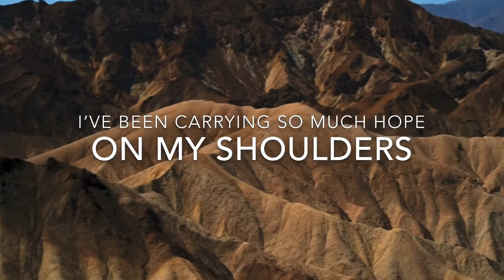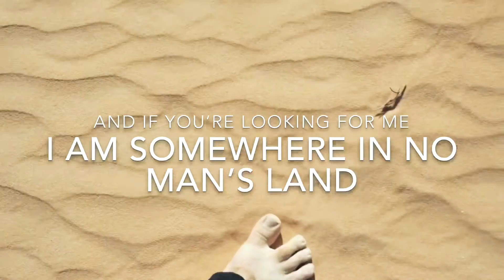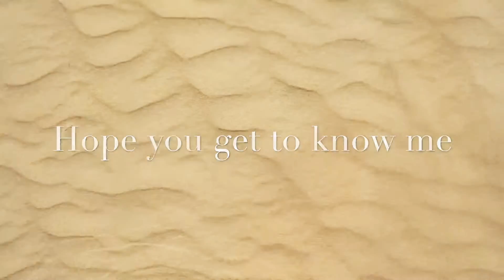NO MAN’S LAND [W/LYRICS]